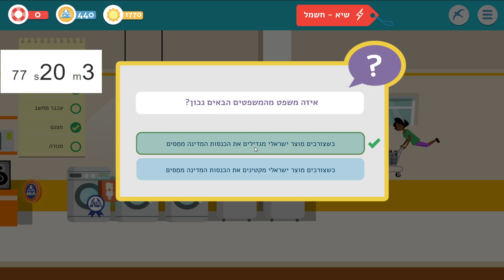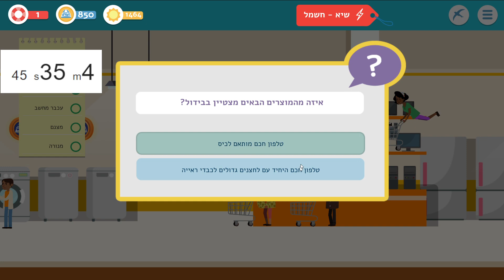אי אפשר לעשות ספידראן למשחק הזה! ספידראן למשחק חינוכי פרק 6 - קונים כחול לבן!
בסדרה הזאת אנו עומדים לעשות ספידראנים למשחקים חינוכיים.

מיינקראפט
נייטפול
הפרלמנטום
אוטפיה
אטרנוס
פורטנייט
איך להכין פיצה מתכון מהיר רק חמש דקות בישול.
פחפא
טופסטריקס
מקריטה
2BOF
binja
פטריות זה נחמד שיש סלע ליד
החפרנים
חינוכית
מוזיקה
האחין שלנו בנצי
ראובן רובי ריבלין
בנט
יאיר לפיד
ביבי
דונאלד טראמפ
ג’ו ביידן
בן קיסר
אל תשכחו למחזר
לייב פורטנייט שרתים פרטים
לייב על קודים
לייב על No dilly
מחלק ארלי קווין
קוד על ארלי קווין
שרתים פרטיים
לייב שרתים פרטיים
חלוקת גיפטים
פורטנייט
Fortnite
Live stream
SAVE the world
סייב דה וורלד
סקאם גט סקאם
סקאמר גט סקאם
1VA1
שידור חי
המלך אמר
תחרות תחפושות
דג מלוח
מחלק חבילות
פירסום
זוכים
ביקורת ערוץ
מפרסם ערוצים
ביקורת ערוצים
רולים בדיס
רול Owner
הדלפות
הדלפות על עונה חדשה
הדלפות עידכונים
הדלפות על המפה
הדלפות על החנות
מדריך משימות
גליץ משימות
איך להשיג XP חינם
הגרלות על גיפטים
חלוקות גיפטים
סטרונג קינג
המלך אמר על קודים
המלך אמר על גיפטים
Fortnite Israel
שרתים פרטיים
פורטנייט עונה 15,
פורטנייט עונה 16,
פורטנייט לייב,
פורטנייט עונה 14,
סקרימים על כסף
סקרימים על  קודים

שרתים על גיפטים
שרתים פרטיים
קידום ערוצים
לייב בדיקת ערוצים
בדיקת ערוצים
גיפטים בחינם
פורטנייט שירים,
פורטנייט פארקור,
פורטנייט שרתים פרטיים,
פורטנייט משימות,
פורטנייט אירוע,
פורטנייט איך להשיג סקינים בחינם,
פורטנייט אתגרים,
פורטנייט אפק,
פורטנייט אר פי,
פורטנייט אמיתי,
פורטנייט או בסטיז,
פורטנייט אקס פי,
סקרמים על גיפטים
ריקודיי פורטנייט,
פורטנייט במציאות קווין רובין,
פורטנייט בחיים האמיתיים,
פורטנייט באנגלית,
פורטנייט במיקמק,
פורטנייט במציאות עידן כרמלי,
פורטנייט בעברית,
פורטנייט במציאות עם זיגי,
מפת פארקור בפורטנייט,
מפות פארקור בפורטנייט,
שרתים פרטיים בפורטנייט,
משימות בפורטנייט,
מפת בריחה בפורטנייט,
תילתילד
פארקור בפורטנייט,
פורטנייט גיבורי על,
פורטנייט גיא טיוי,
פורטנייט גיפטים,
פורטנייט גליץ,
פורטנייט גיבורי העל,
פורטנייט ג'וקר,
פורטנייט גמילה,
ג'וקר פורטנייט,
ג'ינג'י פורטנייט,
fortnite for mobile
ג'ון וויק פורטנייט,
פורטנייט משימות ג'ונסי,
פורטנייט דה כהן,
פורטנייט דידקשן,
פורטנייט דןדן,
פורטנייט דברים מצחיקים,
פורטנייט דברים מטורפים,
פורטנייט דברים בחינם,
פורטנייט הגדרות,
פורטנייט הערוץ הרשמי,
פורטנייט העונה החדשה,
פורטנייט הסבר משימות,
פורטנייט הדלפות עונה 16,
פורטנייט האירוע,
פורטנייט העדכון החדש,
נינג'ה פורטנייט לייב,
פורטנייט ויבאקס בחינם,
פורטנייט זיגי בשידור חי,
פורטנייט זומבים,
פורטנייט זיגי פארקור,
פורטנייט חלק 2 עונה 6,
פורטנייט טורניר,
פורטנייט טריילר,
פורטנייט טיקטוק,
פורטנייט טראוויס סקוט,
פורטנייט טרול ראן,
פורטנייט טריילר עונה 16,
פול גייז
פולג גייז חינם
לייב פולגייז
פורטנייט טורנירים